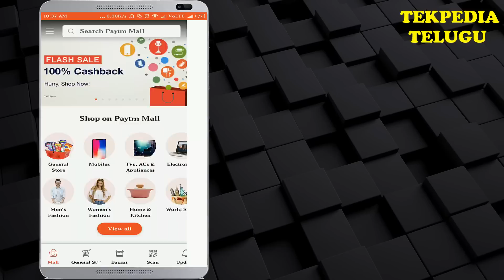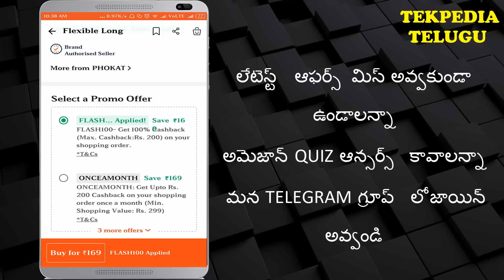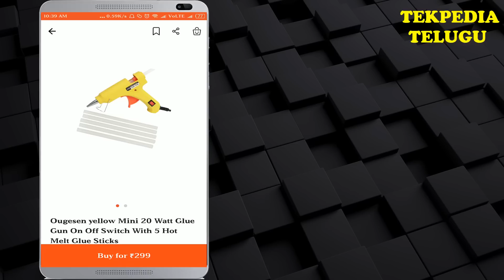PAYTM FREE PRODUCTS AND CASHBACK WITHOUT KYC | PAYTM MINI KYC TELUGU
. Paytm ,KYC కంప్లీట్ చెయ్యకుండా ఫి గా ఐటమ్స్ ఆర్డర్ చేయవచ్చు అలాగే కాష్ బ్యాక్ కూడా పొందవచ్చు. వివరాలు వీడియో లో చూడండి.

 paytm kyc telugu
 tekpediatelugu
 tekpedia telugu

PAYTM FREE PRODUCTS TELUGU,
buy free products on paytm,
HOW TO GET PAYTM CASHBACK WITHOUT KYC,
PAYTM MINI KYC TELUGU,
PAYTM KYC TELUGU,
PAYTM FREE PRODUCTS WITHOUT KYC,
PAYT FREE PRODUCTS 2018,
Paytm kyc,PAYTM CASHBACK FOR NON KYC USERS,
PAYTM NEW OFFERS 2018,
PAYTM FLASH100 TEUGU,
PAYTM NEW OFFERS TELUGU,
PAYTM ONEAMONTH,
TEKPEDIA,
TEKPEDIATELUGU,
TEKPEDIA TELUGU